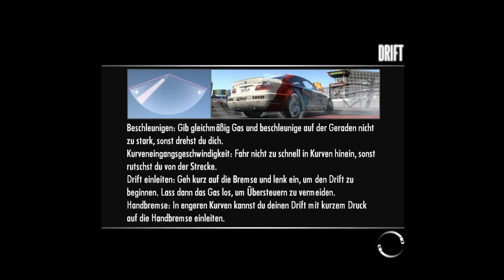Lets Play Need for Speed Shift Part 12 (HD/German) - Kopf an Kopf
Unterstützt mich und kauft Games günstig, sicher und schnell bei Gamekeys4Me
Infos:
Spiel: Need for Speed Shift
Entwickler: Slightly Mad Studios
Publisher: EA
Genre: Rennspiel
USK: Ab 6
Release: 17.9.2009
Erhältlich für: PC, Xbox360 und PS3